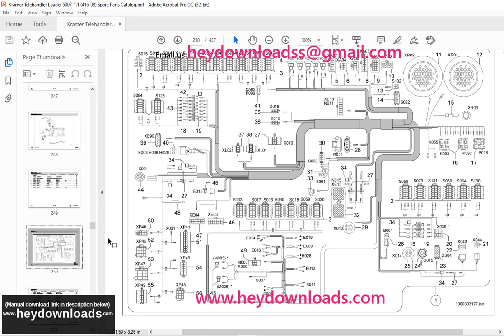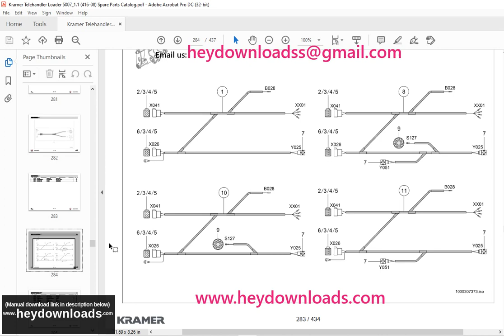KRAMER Telehandler 5507 Spare Parts List Manual SN416080001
Language : English
Pages : 437
Downloadable : Yes
File Type : PDF